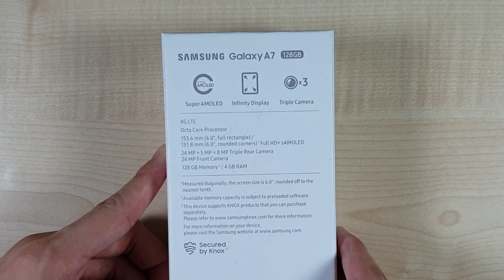Unboxing - Samsung Galaxy A7 (2018)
We unboxed the brand new triple camera phone from Samsung!
for more news and reviews of all things tech!

(Coming soon!)